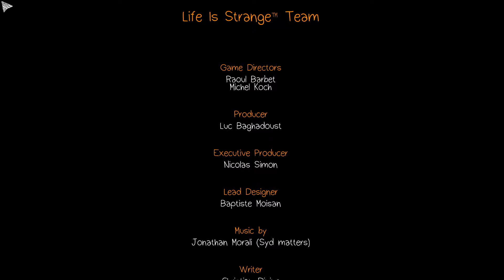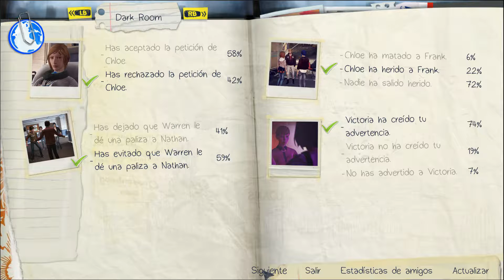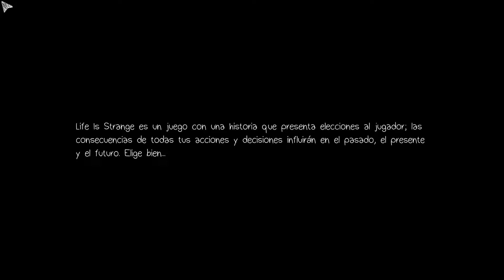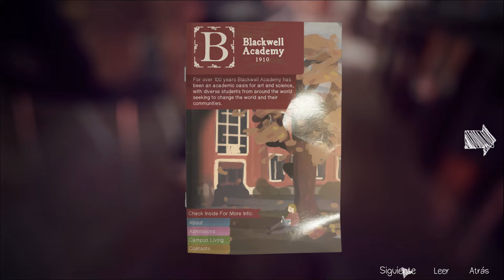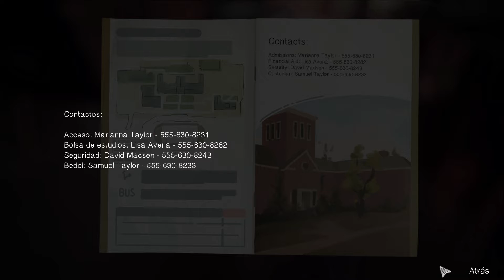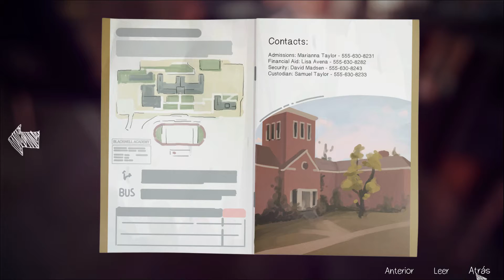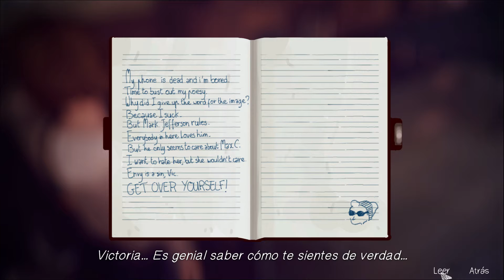Resolviendo Nuestro Futuro en Nuestro Pasado "Life is Strange" Ep25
Juego estilo aventura gráfica, donde cada decisión afecta a la historía, y donde tomamos el papel de una adolescente que puede hacer retroceder el tiempo.